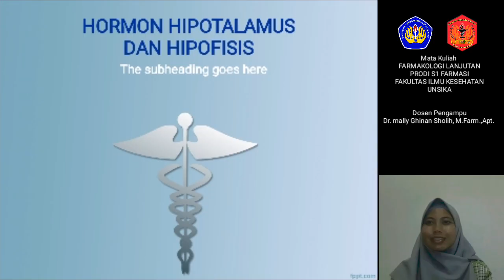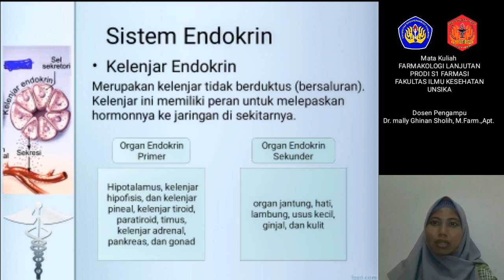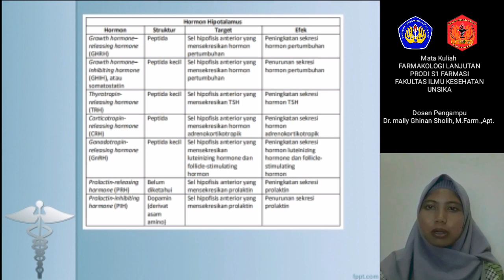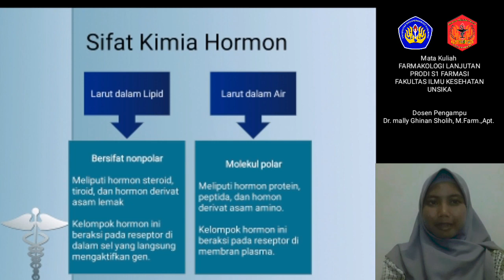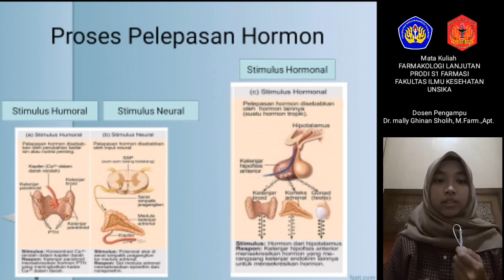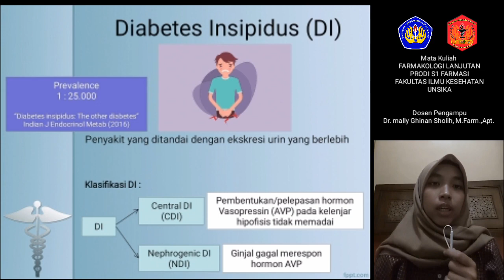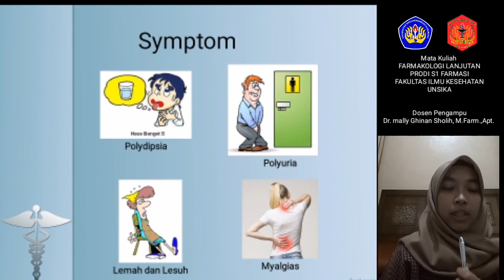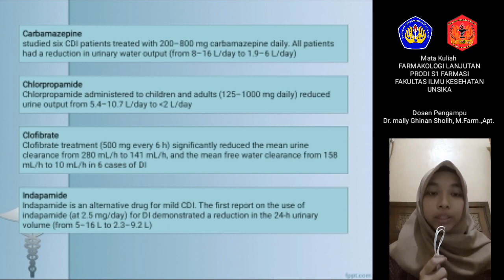HORMON HIPOFISIS DAN HIPOTALAMUS || KELOMPOK 2